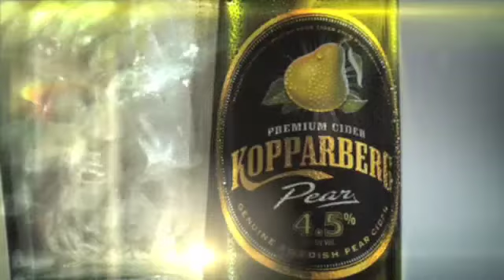Kopparberg Pear 'Ahh'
Tv ad for Kopparberg Pear